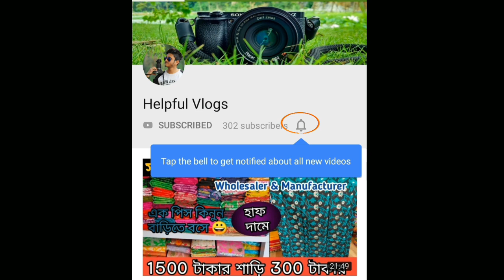মাত্র ১৭ টাকা থেকে শুরু,জামদানি তাঁত তসর ইউটিউবে প্রথমবার,কারখানা থেকে কিনুন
মাত্র ১৭ টাকা থেকে শুরু, ইউটিউবে প্রথমবার,কারখানা থেকে কিনুন

 Sai Saree Center
Haripur street,Joy Netai More,Burho Shiv Tala,Santipur,Nadia.
Po -Krishna Sutar
       Bhaskar Sutar
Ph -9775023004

Name : Soumen
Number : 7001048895